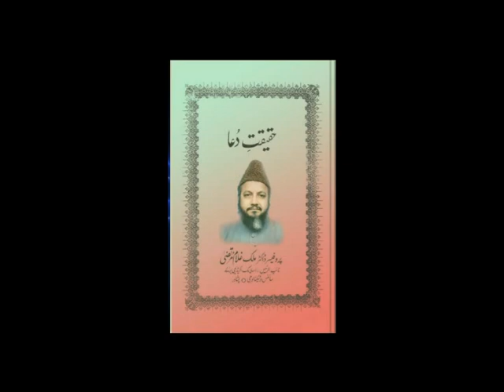Noor ul Hudah Vol 8 Part 1 by Legendary Dr. Malik Ghulam Murtaza Shaheed "rehmatullahi alayh"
Noor ul Hudah Vol 8 Part 1 Bewaqoof Log, Shariyat Ki Pabandi, Rukh BayTul Maqdis, BaytuLlah, Masjid Nabwi, Rajjam Pe AmaL Taurat Ke Hukm Pe, New Imamat, Qiblah, AiK Jehad